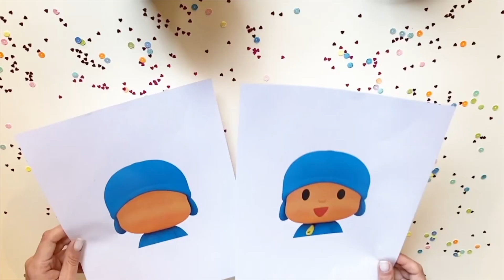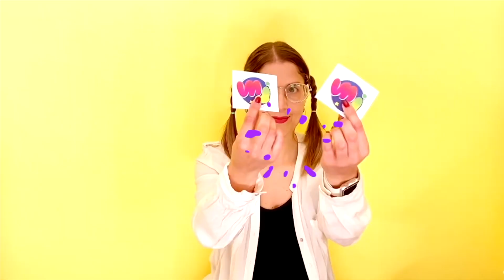Manualidades para niños 🎨 Pop it, Pocoyó y los colores, Animales y mucho más 🐷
MANUALIDADES PARA NIÑOS. CÓMO HACER POP IT CASEROS, FIDGET TOY CON GLOBOS COLORIDOS, JUEGOS DE PEPPA PIG Y SUS AMIGOS Y LIBRETAS ACUATICAS. TODO ESTO Y MUCHO MÁS EN MEJORES JUGUETES

¡Hola Amiguitos de Mejores Juguetes! En este nuevo vídeo para niños de hoy vamos a enseñaros un montón de manualidades para niños. Reutilizando materiales y aprendiendo con Peppa Pig.¿Preparado para aprender y pasarlo bien?

No olvides darle LIKE a este vídeo y suscribirte a mi canal MEJORES JUGUETES, donde encontrarás muchos vídeos de dibujos de Peppa Pig, Pocoyó, aprender los colores, manualidades para niños, dibujos animados, y mucho más contenido infantil para pasarlo genial!